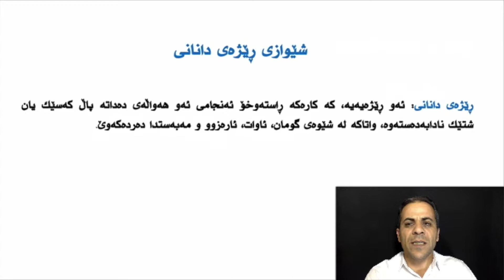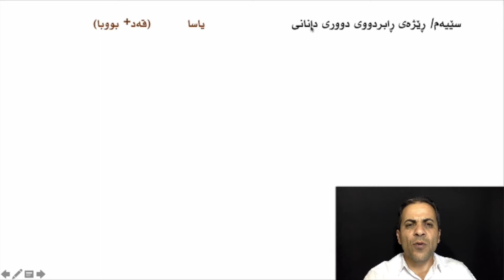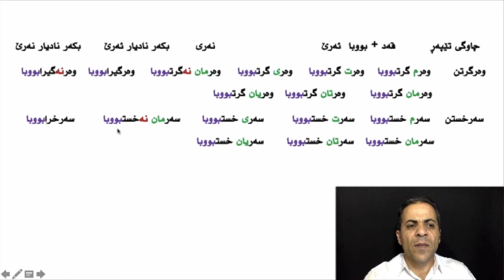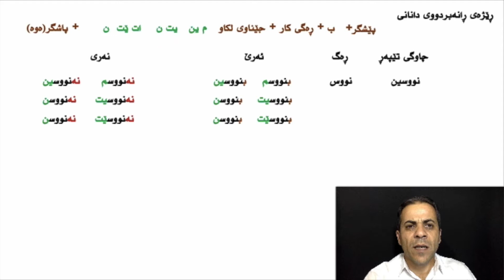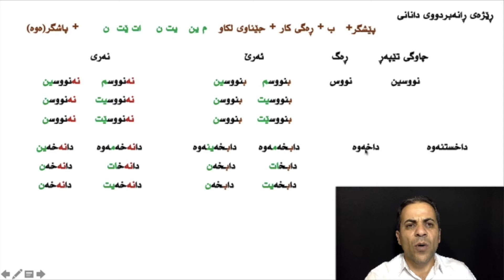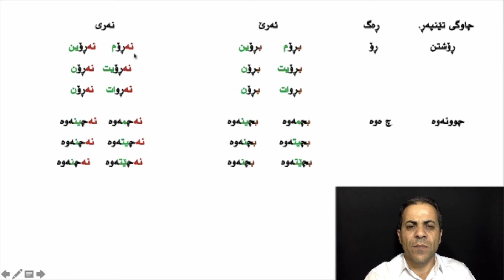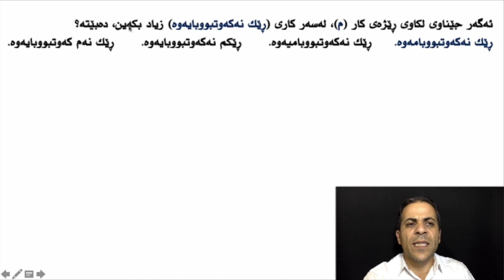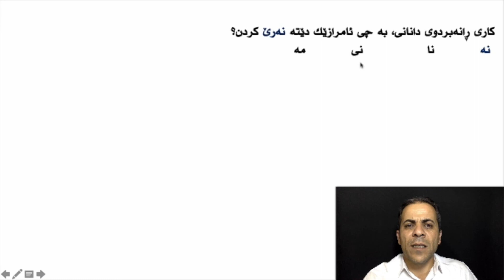٢زمان و وێژه‌ی كوردی، وانه‌ی دووه‌م، شێوازی ڕێژه‌ی دانانی